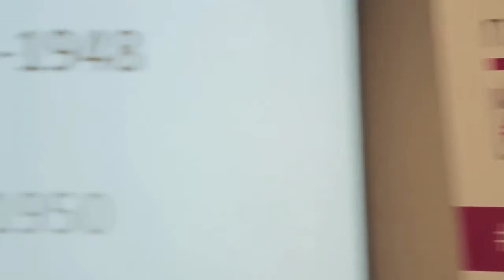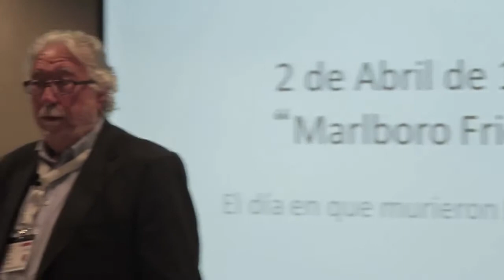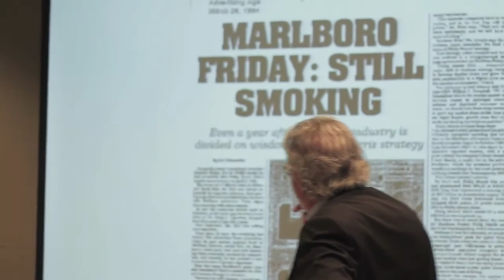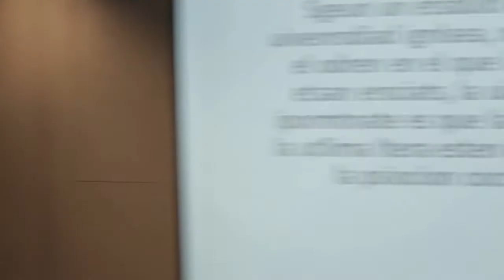Del poder del mercado al poder del consumidor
Para intuir el futuro hay que entender lo que ha pasado con el marketing y los consumidores en los últimos años. Un traspaso de poderes que explica todo lo que está pasando en el marketing y la comunicación.

Agustín Medina. Biografía.

Ha trabajado siempre en el mundo de la comunicación y el marketing, destacando su labor como Creativo en agencias de publicidad como McCann-Erickson y Lintas, Director Creativo en Norman, Craig & Kummel, Vicepresidente Internacional en Foote, Cone & Belding y como Fundador y Presidente de La Banda de Agustín Medina.

Su amplia experiencia y reconocimiento le ha permitido participar como Miembro del Jurado en numerosos festivales internacionales de Publicidad, como el Festival de Cannes, el 4 Awards de Hong Kong, el Achap de Chile o el Festival de Comunicación de Bien Público de la Habana. También ha sido Presidente del Jurado en festivales como El Sol de San Sebastián, el FIAP de Buenos Aires y el NOVA de Colombia, entre otros.

Agustín Medina es en la actualidad Conferenciante y Consultor Independiente en Comunicación y Marketing. También ha sido Presidente de la Asociación Española de Agencias de Publicidad (AEAP), cargo que ocupó hasta Marzo de 2004. Entre 2002 y 2004 fue miembro del Patronato de la Fundación de Ayuda contra la Drogadicción (FAD), que preside Su Majestad la Reina Sofía en España.

En el ámbito docente es Profesor en el Master de Directores de Comunicación de CESMA, Asesor del Área de Comunicación de EAE Business School y Profesor del Master de Imagen, Publicidad e Identidad Corporativa de esta Escuela de Negocios.

Fue Presidente y fundador de la Asociación de Directores Creativos (ADC). A lo largo de su trayectoria profesional ha recibido numerosos premios. Y es autor de campañas tan emblemáticas como la del Hombre de la Tónica Schweppes (Aprenda a amar la tónica), las de Café Monky con Carmen Maura (Tacita a tacita), o las privatizaciones de Telefónica y Tabacalera entre otras muchas.

Ha escrito nueve libros: "Notas al margen. Reflexiones de un Publicitario." (1995), "La Publicidad" (2001), "Apuntes para un cambio de siglo publicitario" (2004), "Historia de mi Banda" (2005), "Cómo llegar al éxito de fracaso en fracaso" (2006), "Ideas para tener Ideas" (2007) y "Bye, bye, marketing" (2010), "Hoja de ruta para emprendedores" (2012) y "Píldoras de Publicidad, Marketing y Medios Digitales" (2015). Como conferenciante ha participado en numerosos eventos en todo el mundo.

En Marzo de 2011 fue nombrado Miembro de Honor de la Academia Española de la Publicidad.

Conferenciante en publicidad marketing
Conferenciante internacional
Conferencista
Conferencista internacional
Publicidad
Marketing
Anuncios
Ideas
Comunicación digital
Cursos
Seminarios
Charlas
Ponencias
Categoría